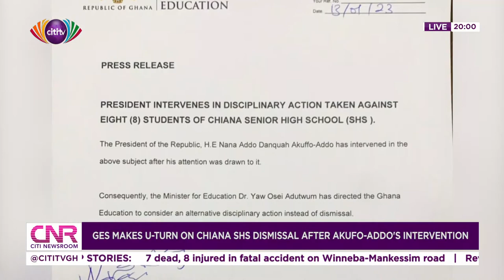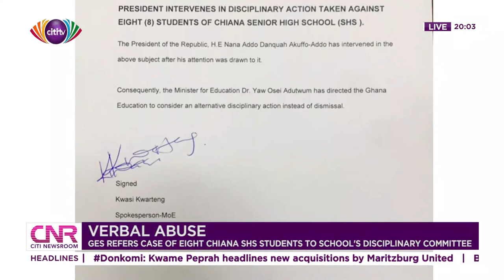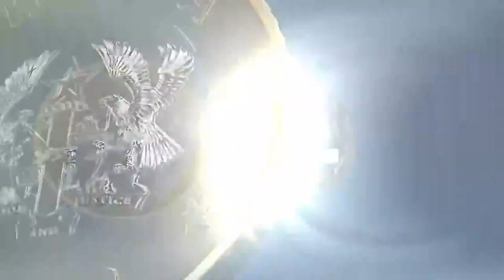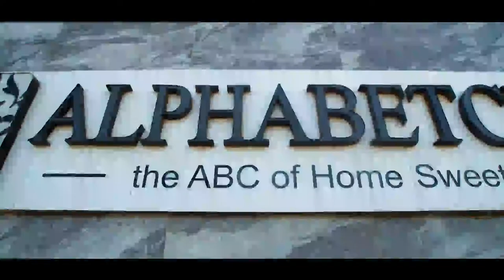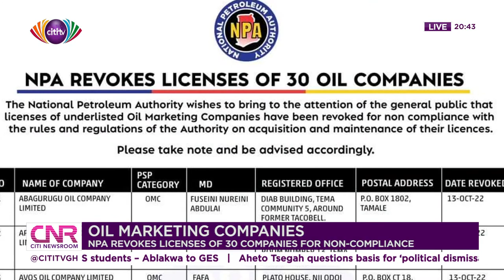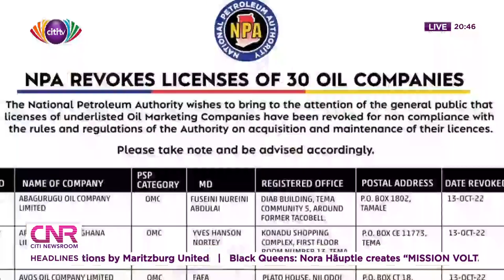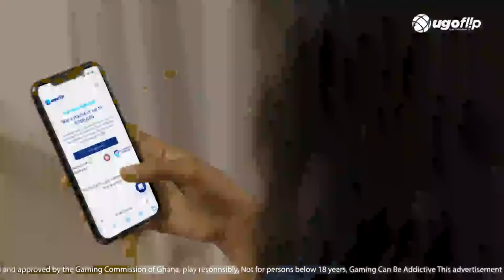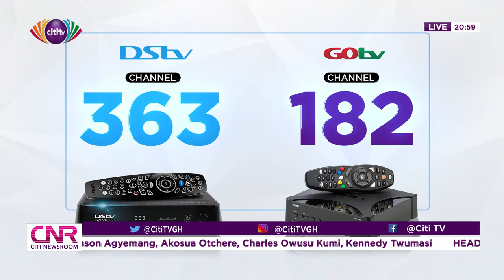Citi Newsroom: Friday, 13th January, 2023